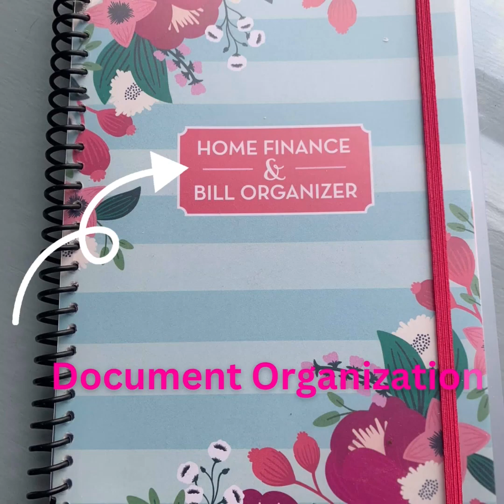Monday Momentum Message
Welcome Beautiful Friends! Thank you for stopping by my channel. Here you will find helpful and uplifting information to enhance your happiness and transform your life! Let me introduce myself...I am Lisa Winfield Ph.D aka The Organizer Advisor LLC. I am a professional organizer and certified Life Coach. I create content on YouTube as well as my Facebook Page The Organizer Advisor. I also am happy to work with you during a personal visit both in person or on-line via Zoom.
I have created a process that I call  Transformational Organization where I combine my professional organizing skills and strategies with my life coaching process to help you enhance your health, home and happiness. I share many tips and information via frequent videos and posts to assist you in beginning your total life transformation and to keep your momentum and motivation. Please check out both of the platforms to keep up to date on my latest posts.
I look forward to serving as your organization advocate and life enhancement coach!
Much Love,
The Organizer Advisor